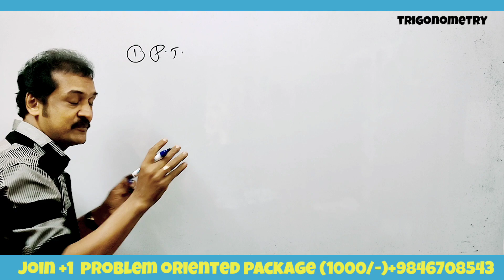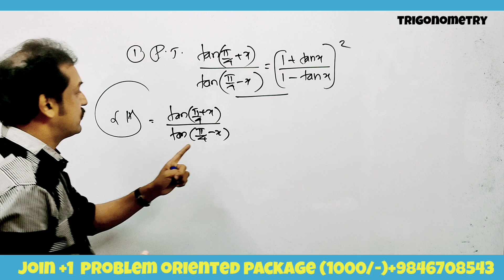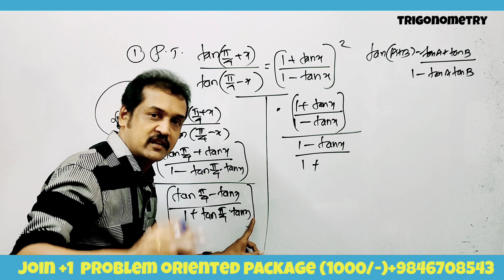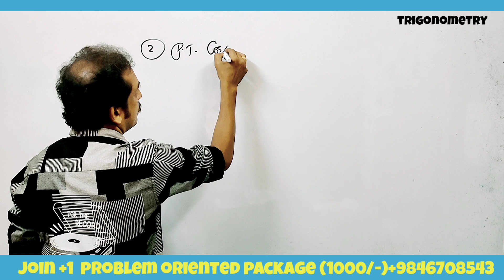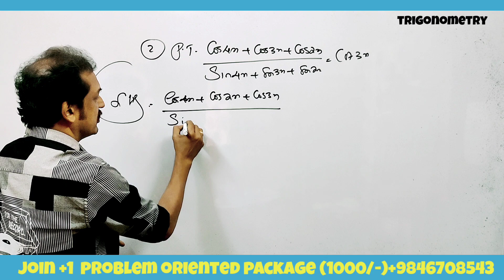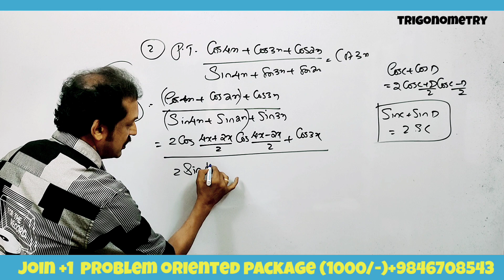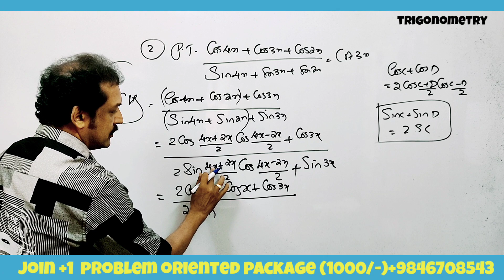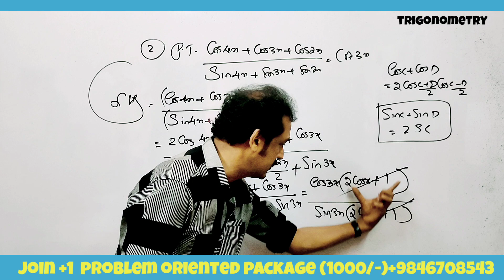+1: 1000% ഉറപ്പായ ചോദ്യങ്ങൾ 💯 ക്രിസ്മസ് എക്സാം..